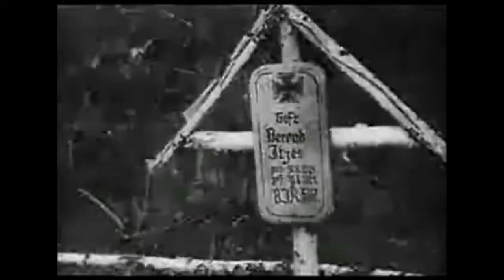Наталья Бондарева - "Гимн Городов - Героев"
Слова и музыка Натальи Бондаревой, члена Союза писателей России.